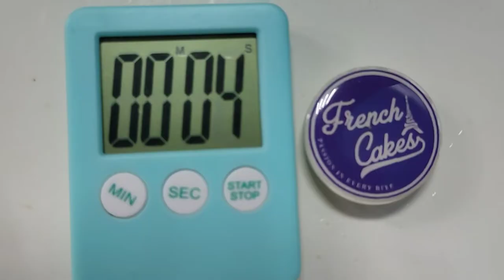Easy Chicken Curry || ഈസി ചിക്കൻ കറി